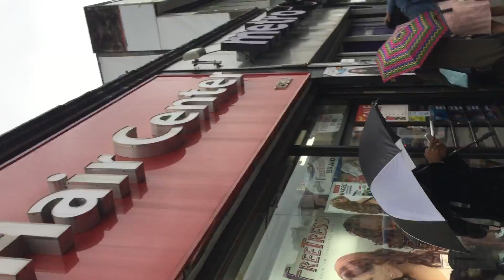Daily Life in New York.